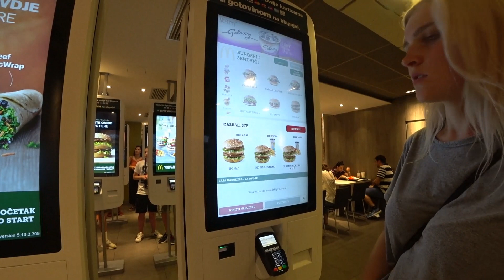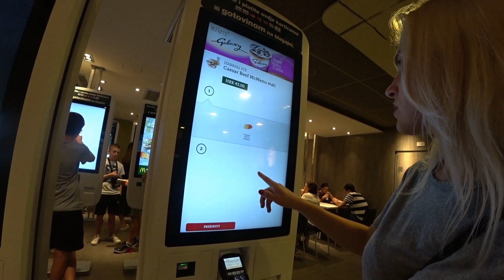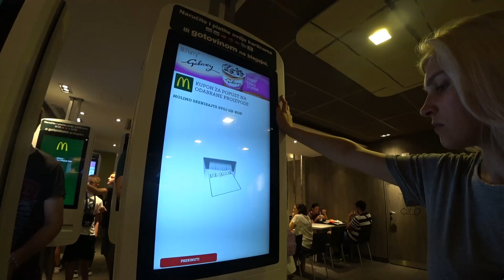Загреб. Хорватия -День1 (часть2)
Прогулка по ночному Загребу